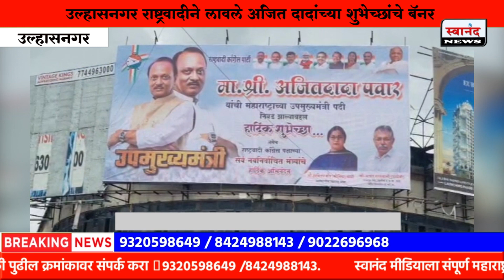उल्हासनगर : राष्ट्रवादी काँग्रेसने लावले अजित पवार याना शुभेच्छा देणारे बॅनर !